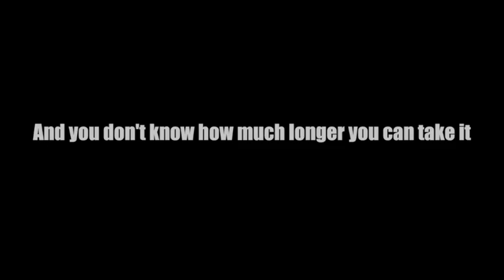Maggie Nowlan Trailer